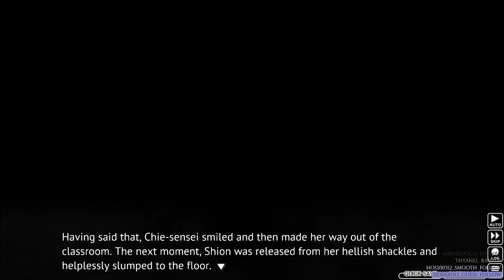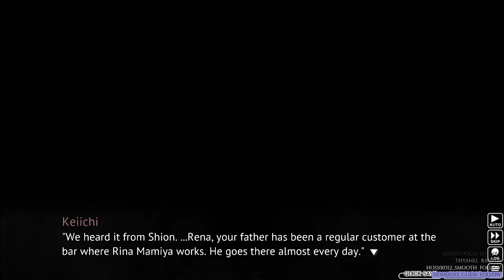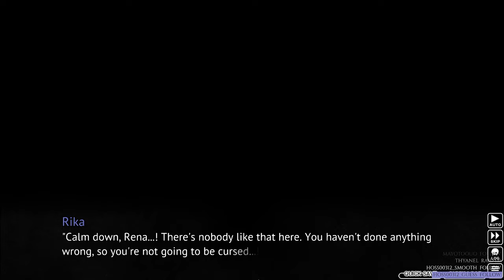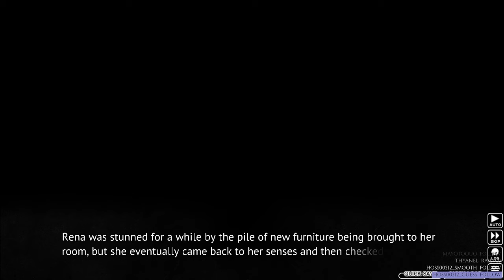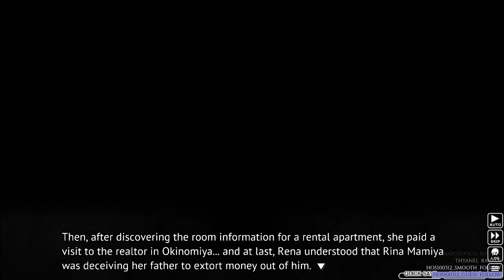Higurashi When They Cry - Miotsukushi Omote P9: Bad Endings & Alt Dialogue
UPDATE: I started playing Kotohogushi then stopped streaming midway through MY BAD anyway the videos are unlisted now but if you want you can access them through the Higurashi series playlist. Unless you can't in which case OH WELL.

So fun fact: I forgot that when you update 07thMod, it breaks your old save, so I went to try some alternate dialogue and fell into Tokihogushi-hen, and didn't realise. Thus, please have this heavily edited video that puts things in order and also cuts out all the bits where I tried to find where I needed to be and skimmed past all the previous dialogue. Fun!